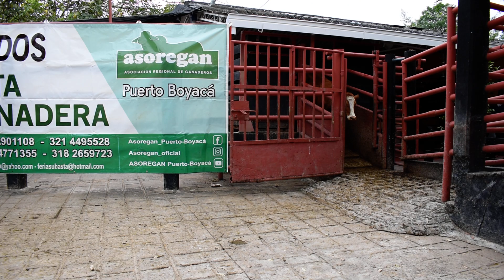Lote #78 subasta 07 de Enero de 2022